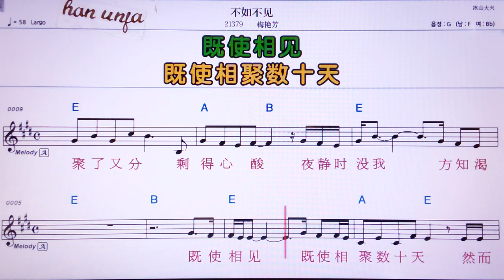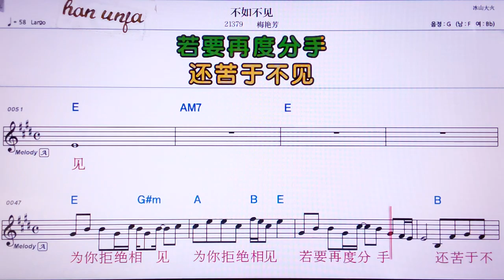💖 루루부찌앤/메이이엔팡 👍MR,노래방, 악보, 코드,Karaoke With Sheet Music